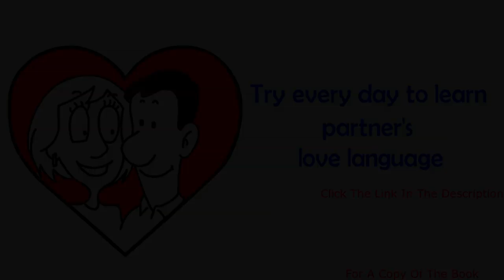THE 5 LOVE LANGUAGES BOOK SUMMARY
A one minute summary of Gary Chapman's book The 5 Love Languages: The Secret to Love That Lasts.